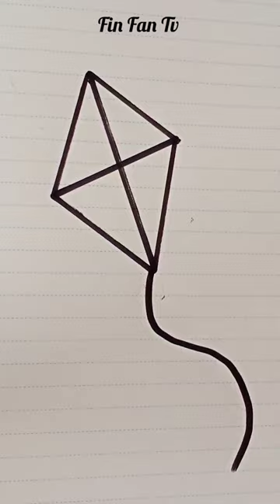Ghuri drawing for kids..